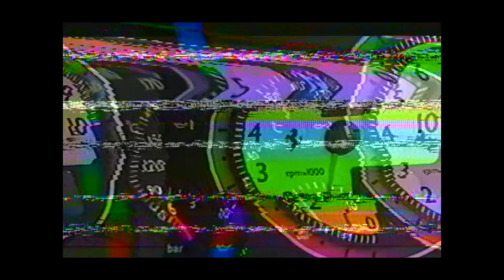Yoshi24k - OFF-WHITE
OFF-WHITE - Yoshi24k (Prod. by @tokyotaee24k x @1afterparty)
Directed by @yoshii24k
Shot/Edited by @yoshii24k
(co-shot by @lexave777)